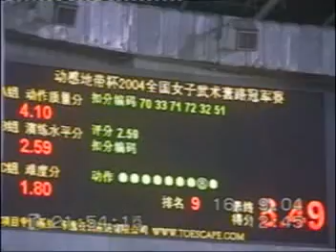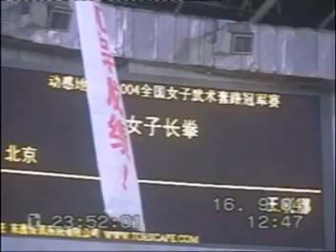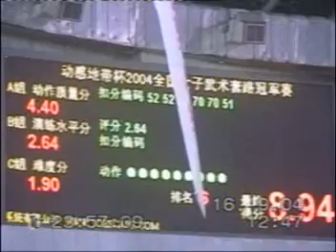Wang Xiao Na (Beijing) - F.Changquan (2004 China Nationals)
Wang Xiao Na from the Beijing Wushu Team competing in Women's Changquan (Long Fist) at the 2004 China Nationals held in Zhuhai, Guangdong, China.